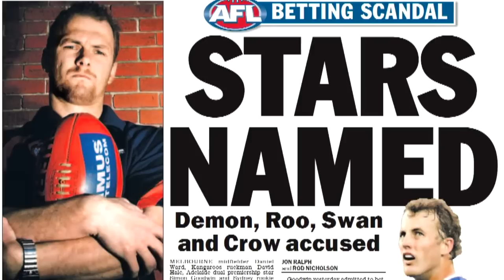Open Mike: Daniel Ward - May 16, 2017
Daniel Ward, who played 136 games for Melbourne from 1997–2007 (kicking 31 goals) sits down to talk with Mike Sheahan.